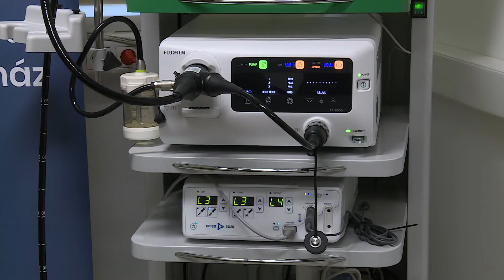Új eszközöket adtak át a Szent János kórházban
A gasztroenterológiai betegségek kivizsgálását is segítő eszközöket adtak át a Szent János Kórházban. Berendezések még pontosabb képet adnak a páciensek állapotáról. Az eszközök beszerzését a Hegyvidéki Önkormányzat is támogatta.